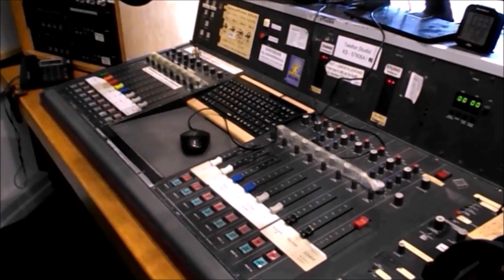Selzedelere 200 milyon Euro acil yardım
Federal hükümet, iklim değişikliğinin sebep olduğu sel baskınından mağdur olanlara 200 milyon Euro acil yardım yapılması konusunda anlaştı.
- Sağanak uyarısı;
- CDU/CSU kaybediyor;
- 2203 yeni Corona vakası;